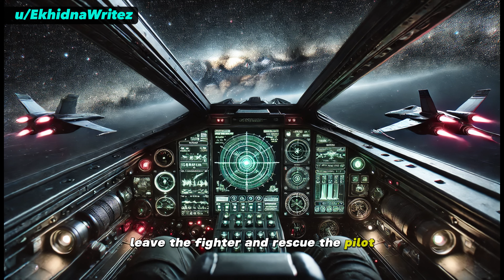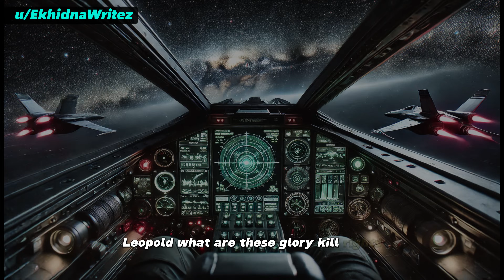HFY: The Black Ship - Chapter 44 Part 4 (Epic Space Battle Time!!!)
This channel directly supports the author of this story by sharing the ad revenue it generates with them. Your viewership makes a world of difference. Thank you for being an essential part of our community!

If you'd like early access to "The Black Ship" and other stories featured on our Youtube channel, join our Patreon site where the Author receives a percentage of everyone who subscribes.

The Black Ship continues...

If you enjoy this story and would like to show support to the author directly, why not buy him a coffee for his amazing writing, please do so on their ko-fi

I'd love to know what you think of the story in the comments.

Read about how I put the authors first on my HFY reddit post